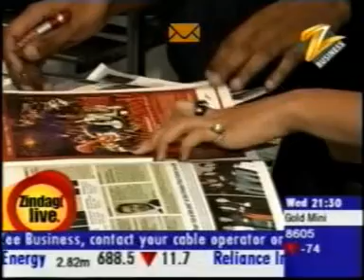Zindagi Live with Subhash Goyal, 18th Jul 2007, Zee Business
Special Talk exclusively on Zee Business in Zindagi Live (18/07/2007) with Subhash Goyal Chairman, STIC Travel Group.